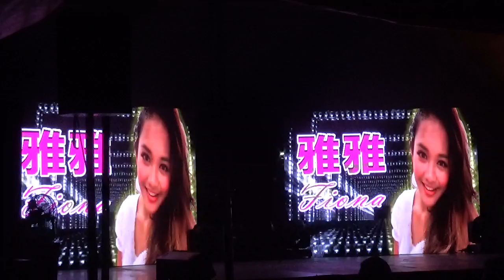雅雅－我的心里只有你没有他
地点：后港中大牌８１４ 主办单位：桥头馆 制作单位：千喜舞台秀 乐队：神风 灯光音响LED：狮城